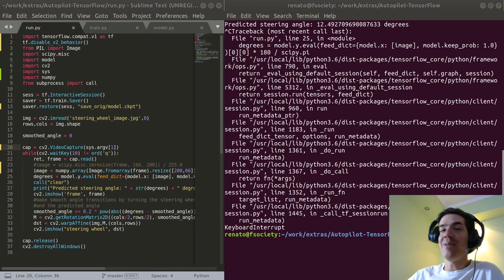Prog1 - 9. fejezet - ami lemaradt